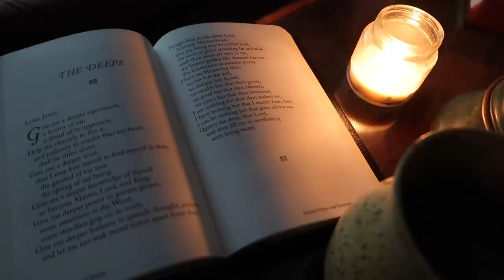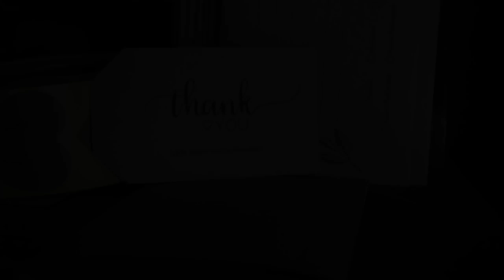Slow Living || Notes of Home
We pray you are blessed by the videos as you have blessed us.
My Favorite Irish Breakfast Teas:
Lodge Enameled Cast Iron Dutch Oven
Puritan Devotional Prayer. Book: Valley of VisionRed Raspberry Leaf Loose Tea
Glass Teapot
Classic Oil Lamp
Black Candle Holder
Unscented Candlesticks
Outdoor muck "rain" boots
Wooden Cooking Utensil Set
Favorite Natural Chicken Keeping Book
To Partner With This Channel, View The Tea with Lea Podcast, Story Corner Episodes, & For Bonus Content: